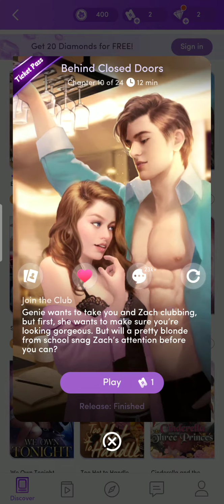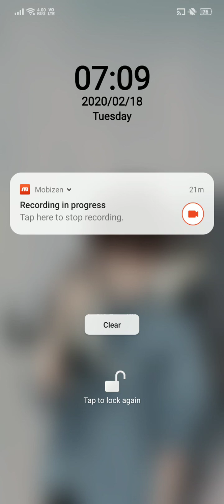Behind Closed Doors - Chapter 10